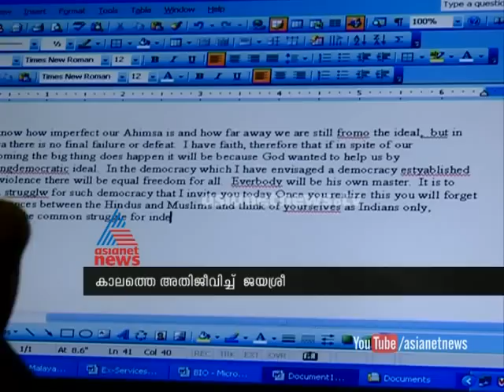Sreenivasan's Typewriting institutes on Palakkad കാലത്തെ അതിജീവിച്ച് ജയശ്രീ